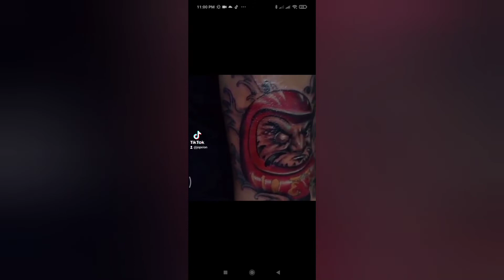very hot tattoo.....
Southtribe Tattoo & barber shop

open schedule. 9am to 8pm
Sunday for appointment (kindly call or text for faster response)

Located at:
2nd Floor, 494 Ramos Bldg.  Unit A. (In Front of PizzaHut,  Near )  Almanza Uno Alabang Zapote Road LasPinas